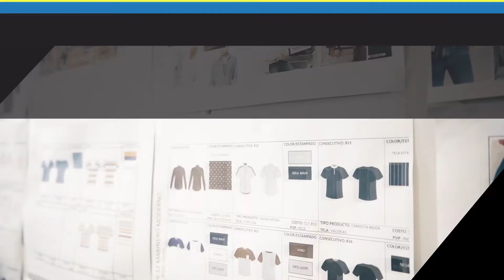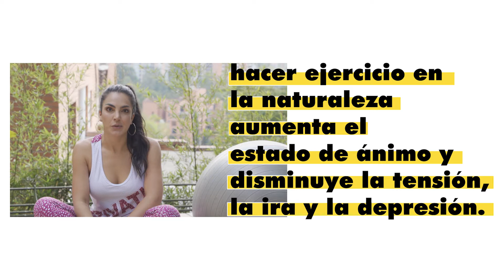Sensaciones más acogedoras y reconfortantes - Magazine de moda C5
Esta campaña está llena de energía y felicidad, por eso queremos compartir contigo 6 maneras en las que puedes ser feliz haciendo ejercicio.

Las prendas que usas al momento de entrenar te ayudan a potenciar tus ganas de ejercitarte, sintiendo mayor confianza mientras te ves genial con un estilo más deportivo. Queremos celebrar contigo y nuestra línea Active, la campaña de la felicidad.

Esta nueva colección llega cargada de una tendencia de estampados de puntos con magnéticos colores magentas y azules, dándole un aire de majestuosidad, poder y alegría a cada prenda. Esta línea tiene tecnología de secado rápido haciendo que el sudor no dure mucho, protegiéndote durante cada entrenamiento.